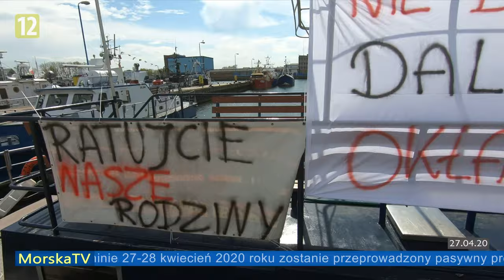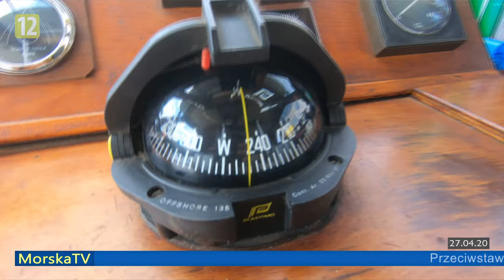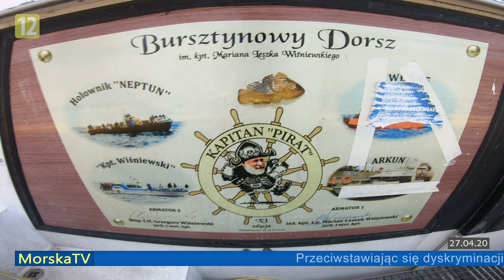PILNE ➤ Gdynia, Gdańsk i Świnoujście zostanie ZABLOKOWANE!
Jutro (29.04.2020) armatorzy zablokują port GDYNIA, GDAŃSK oraz ŚWINOUJŚCIE. Film przedstawia przygotowania do tej blokady jakie odbyły się 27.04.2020 w porcie we Władysławowie.

Przeciwstawiając się dyskryminacji i braku jakiejkolwiek poważnej pomocy Sztab Kryzysowy Armatorów Rybołówstwa Rekreacyjnego informuje że: W terminie 27-28 kwiecień 2020 roku zostanie przeprowadzony pasywny protest w porcie Władysławowo, polegający na oflagowaniu i wywieszeniu banerów protestacyjnych na ok. 100 jednostkach Rybołówstwa Rekreacyjnego. Poczynając od dnia 29 kwietnia 2020 roku od godzin porannych do odwołania zostanie rozpoczęty protest jachtów komercyjnych Rybołówstwa Rekreacyjnego na akwenach portów i awanportów Gdynia, Gdańsk, Świnoujście.